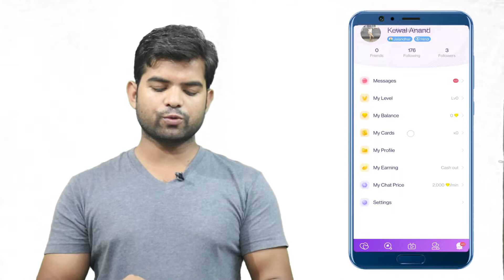Chamet app me free video call kaise kare| chamet free video call 100% working trick| Chamet app 2022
Chamet app me free video call kaise kare | chamet new update | 100% free video call in chamet